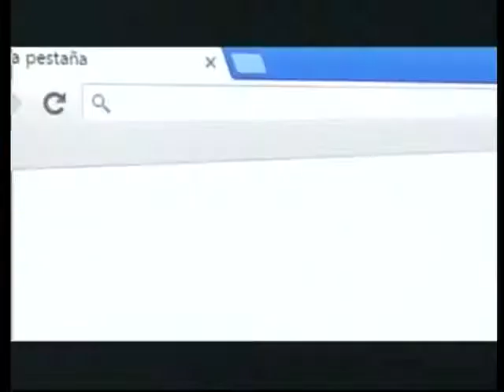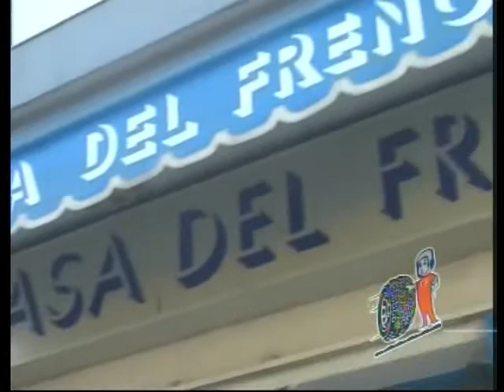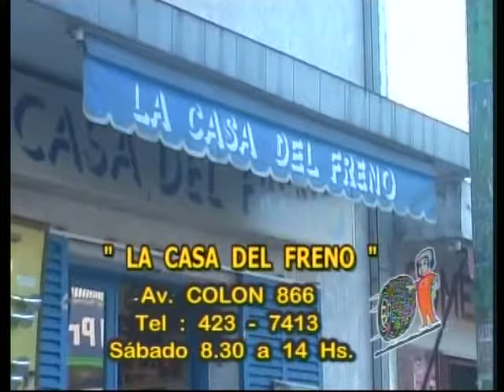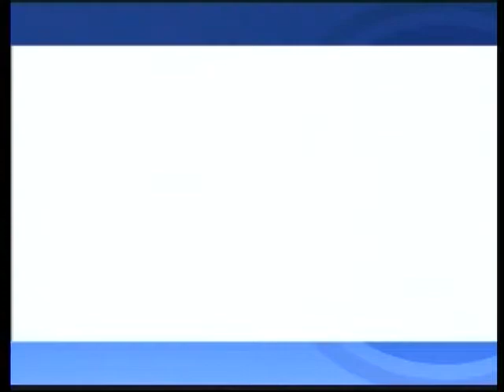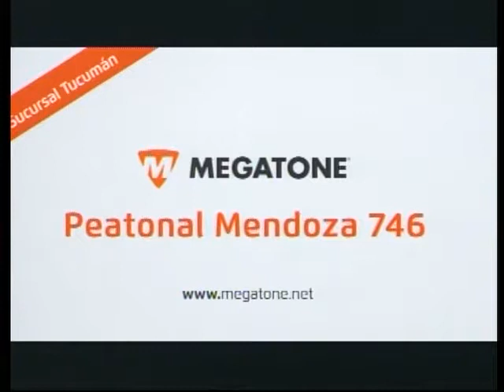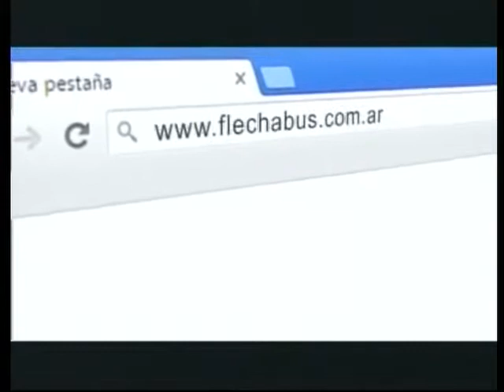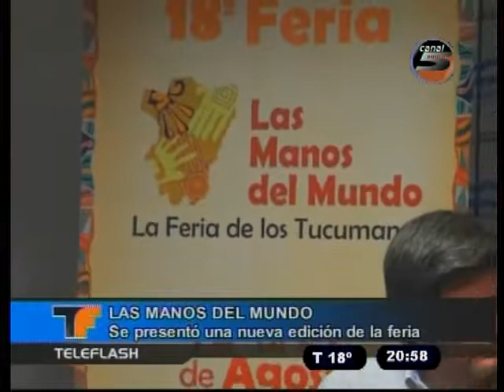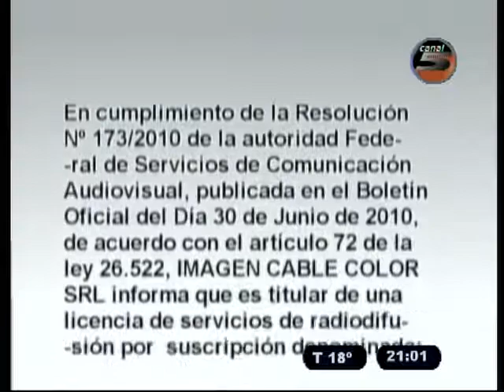TELEFLASH 08 08 17